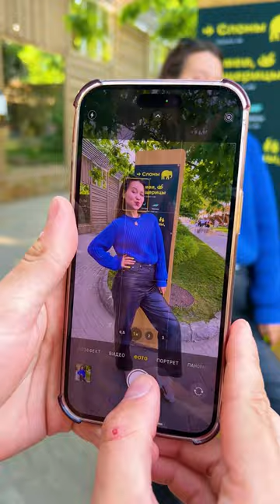THIS IS A MYSTERY 🔮🔮🔮